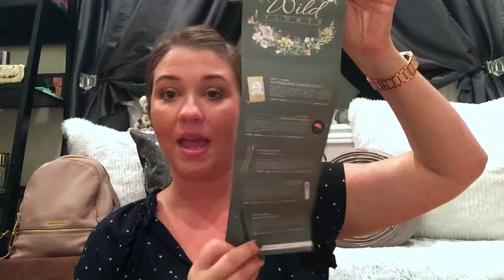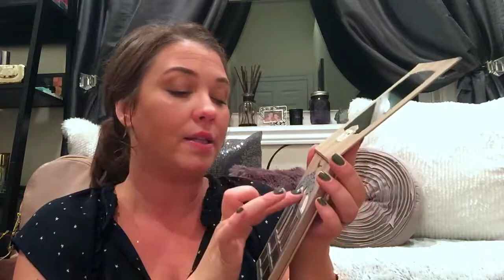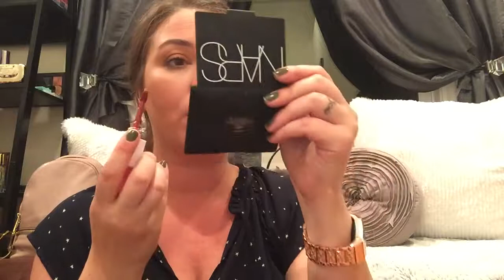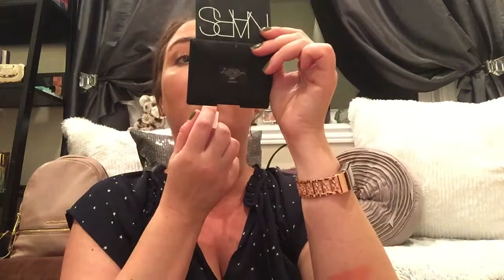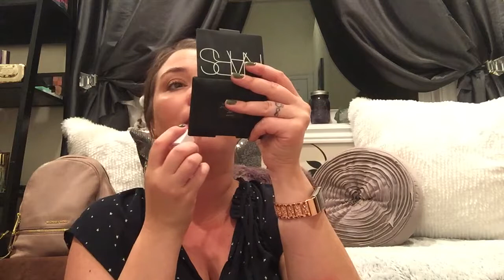September Boxy Charm UnBoxing & Swatches!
Hi Guys! Hope you enjoy my SeptemberBoxy Charm Unboxing and Swatches! I actually loved putting this together for ya'll! Hope you have a great rest of your week! xo!